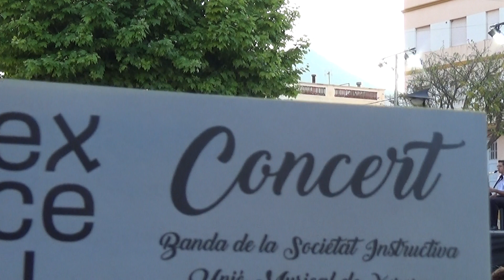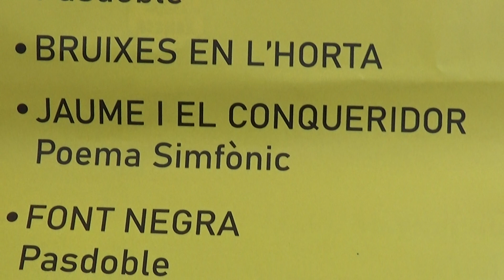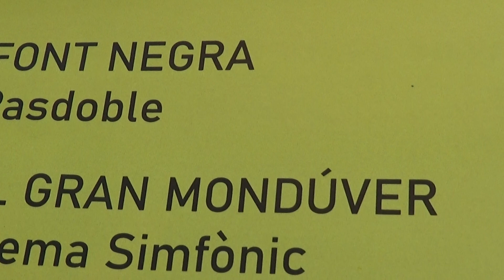MÚSICA Y VINOS P D de MANUEL MORALES MARTINEZ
SOCIETAT INSTRUCTIVA UNIÓ MUSICAL XERESA
EXCEL·LENT MÚSICA DE BANDA 2021
CONCER 12 DE JUNY 2021 PRATOCINAT PER LA DIPUTACIÓ DE VALENCIA
DIRECTOR COVIDAT: FILIBERT MIRA ORTEGA